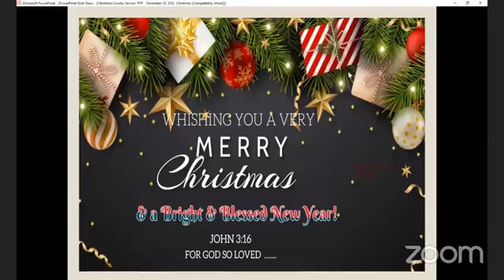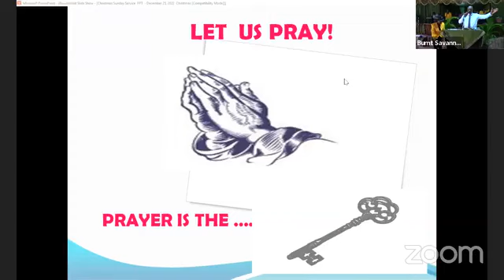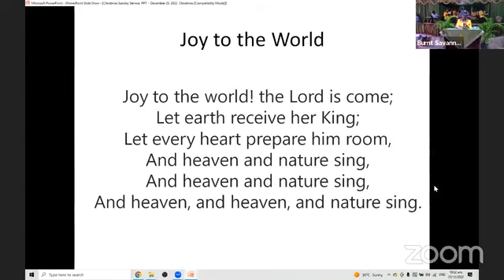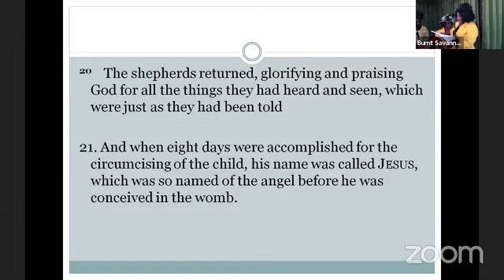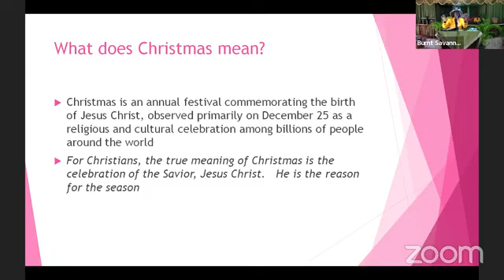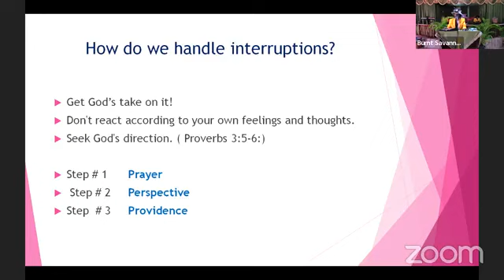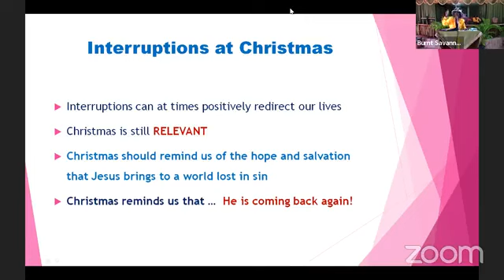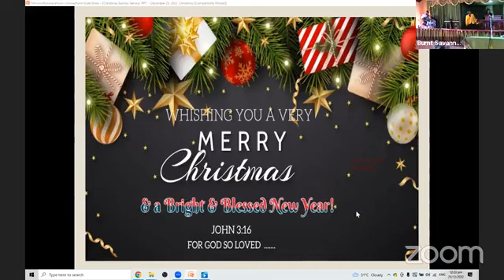Christmas Service 2022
Joy to the world the Lord is Come .Thanks be to God for His Unspeakable Gift!